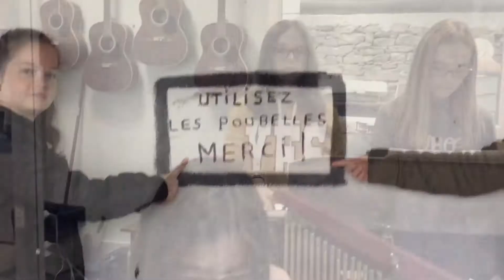5°C Non non à la pollution Anaelle Juliette Audrey Marie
Chanson composée par les élèves contre la pollution